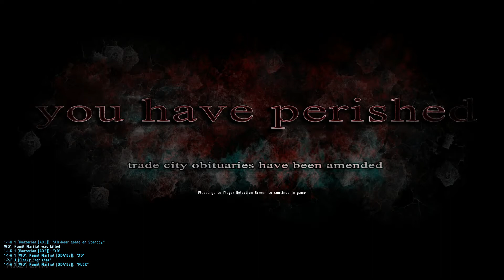Stream 28/05/14 - Mostly Fail :D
Ok so today I wanted to go to the Island again but epicly fail each time. Until one time I decide to hit the Island from North West then a bit of luck shines on me but not for too long.
Parts of this video are polish.